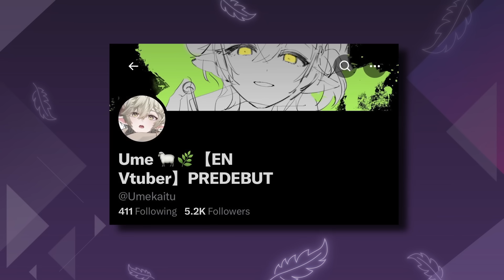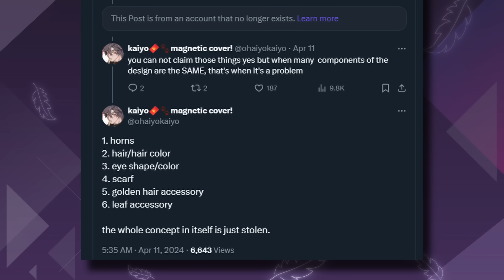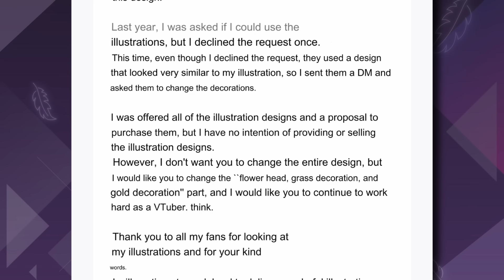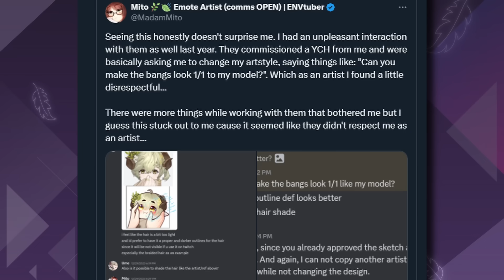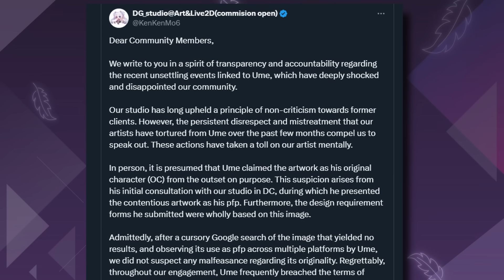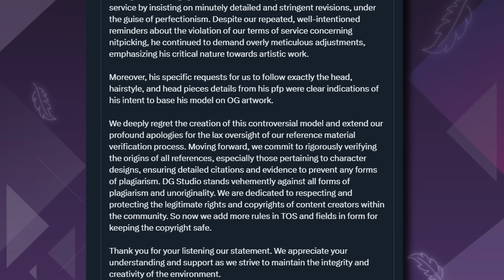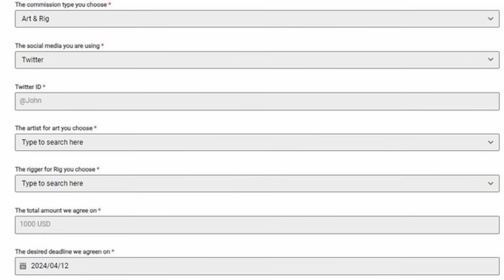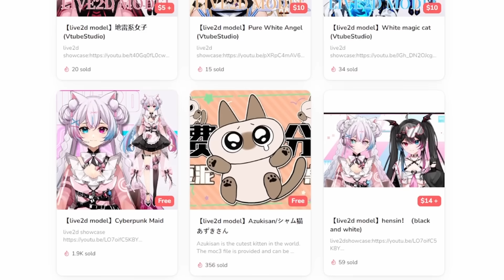The Vtuber that Plagiarized a Design They Never Owned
It's a shame such a cute design was actually STOLEN by this Vtuber. Whatever you do, NEVER steal, plagiarize, or copy a design. Inspiration is one thing, but that inspiration has to also be different enough to be distinct. Simply changing a few minor aspects is still, ultimately, plagiarism.

It's rare to encounter such a thing in a community built off the backs of artists, but not unheard of, either. May Umekaitu not return with his blatantly stolen design. He can tweak it, respecting the artist's wishes, or just get a whole new unique design altogether. But let's never forget the history and his actions that led to his downfall.

00:00 Introduction
02:24 The Callout
05:20 Original Design Artist Speaks
08:08 Ume's Response & Downfall
10:29 Other Artists About Ume's Behavior
13:38 Model Artists Speak Out
22:46 DG Studio & Conclusion

Anyway, if you got this far, sorry this got delayed til Sunday! I originally wanted to post it Saturday but got sidetracked trying to learn new editing techniques. Davinci Resolve Fusion is sure a behemoth... One day I'll conquer it better lol.

Next video will be a long one due to the huge and public nature of it all, so expect a bit of a delay! ;v; I might make a community post if it'll take me 2+, weeks to make it, but idk dfhspgh.